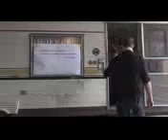A food bank urgently needs new premises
Dominique Angers, coordinator of the Réseau d' Entraide de Verdun explains why they are looking for new premises for their food bank. A caravan has been posted besides their former food bank installation.The borough of Verdun is not renewing the lease for the food bank that serves the needy in Verdun.(Marie-France Coallier/ MONTREAL GAZETTE)